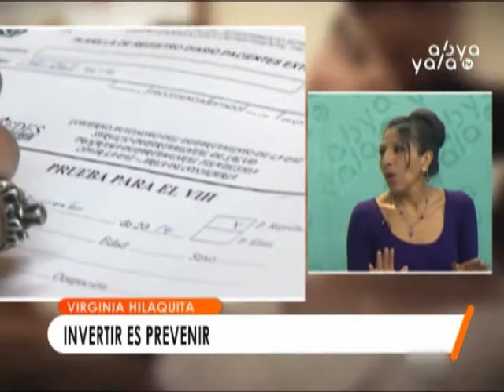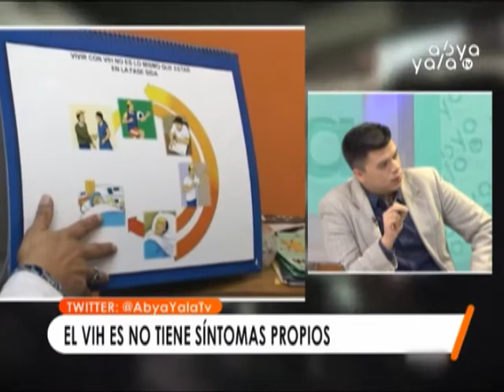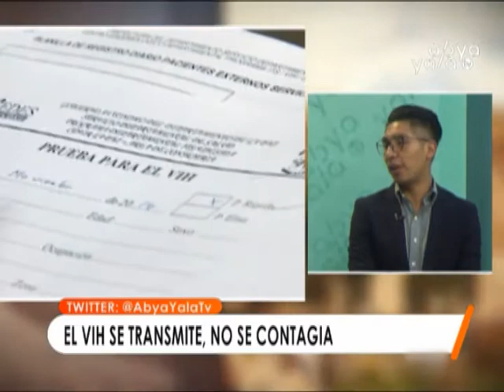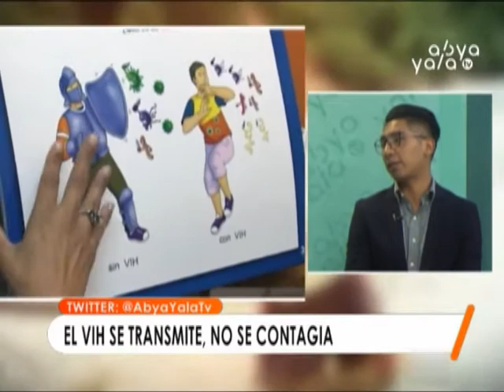20% de las personas que viven con el VIH están con carga viral indetectable